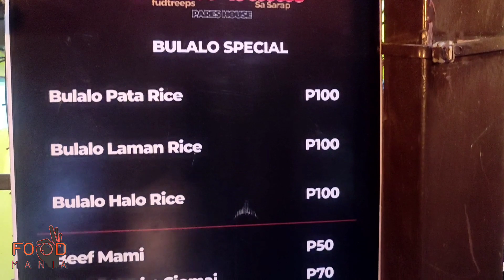Soup no.5, Siomai, Pata sa Pares House Bulalo of Dizon's Fudtreeps Batac sa Sarap | Panlasang Pinoy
Thank you! Mabuhay tayong lahat!